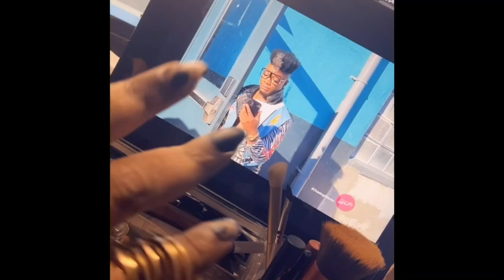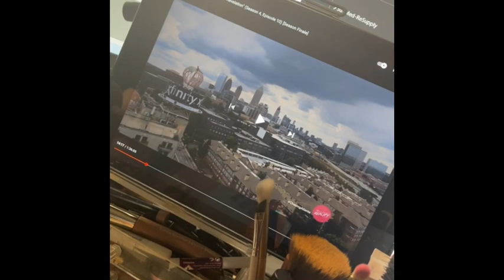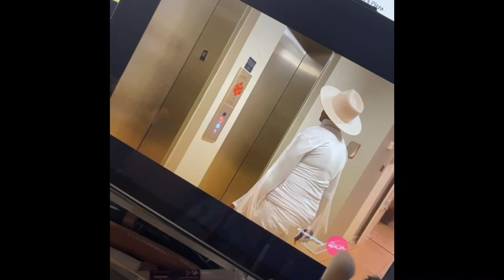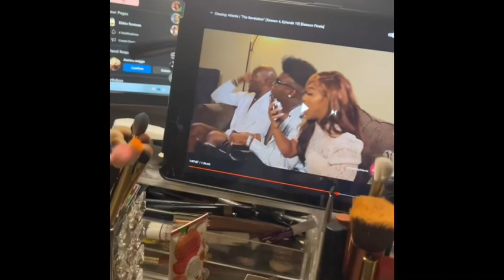Chasing Atlanta Season 4 Episode 10 (Review/Recap)